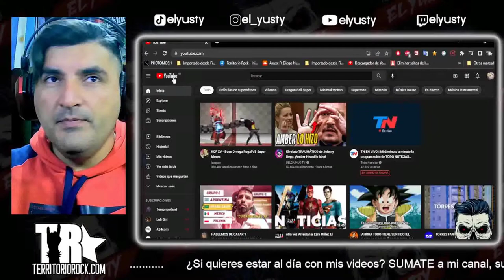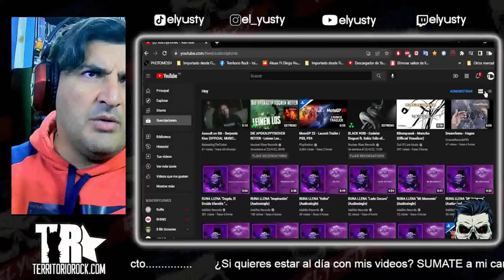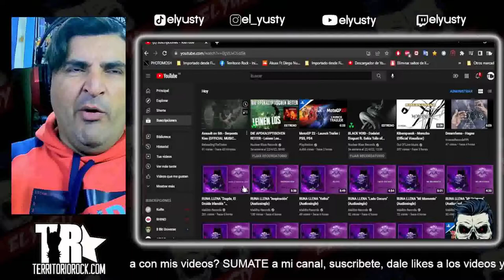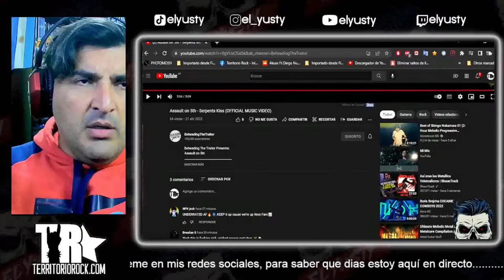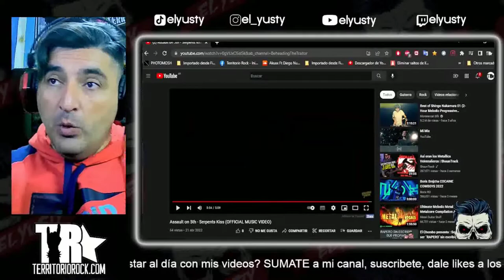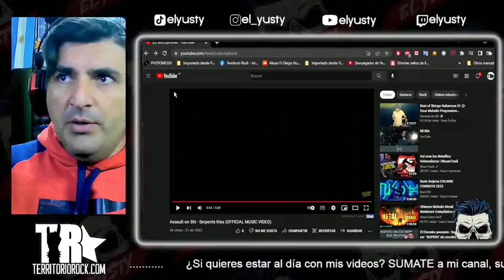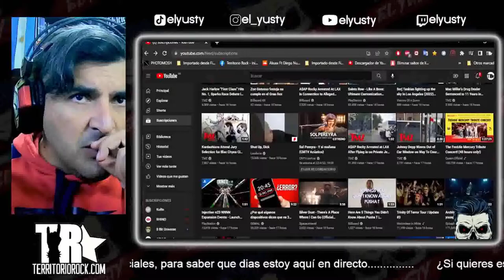💥Conociendo bandas (cap1)💥Assault on 5th y Silver Dust | Directo por twicht | Territorio Rock